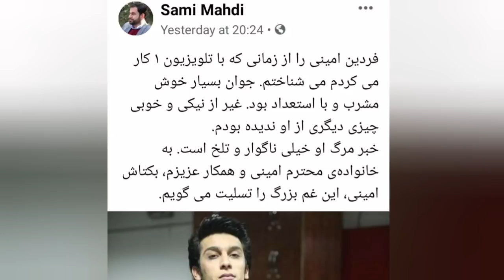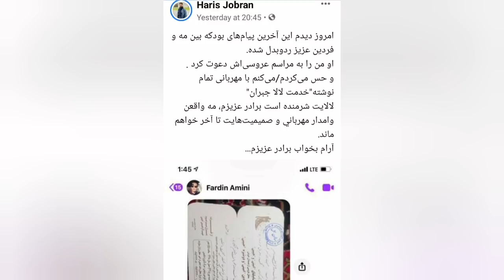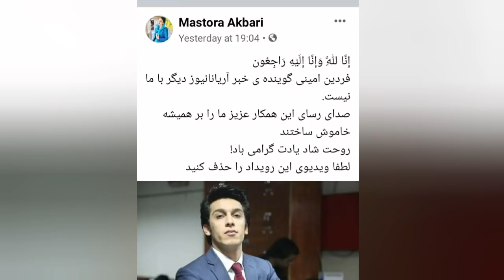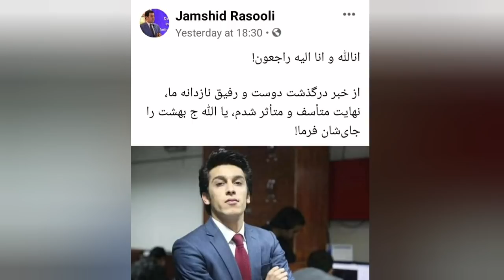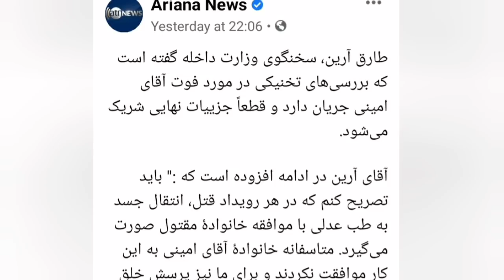واکنش های همکاران و دوستان فردین امینی در پیوند به جان باختن مرموز او|Fardin Amini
فردین امینی خبرنگار و نطاق خبر تلویزیون آریانا نیوز  جان باخت.
قهرمان شعر از لینا روزبه در سوگ یما سیاوش | Yama Siawash
در فراق یما سیاووش شعر از بنفشه بهار و دکلمه از زینب عزیزی|Yama Siawash
گردهمایی دانشگاه بين المللي نويدا در سوگ شادروان شهيد يما سياووش
دانشگاه بین المللی نویدا که شادروان شهید یما سیاووش از آن اخیراً فارغ گردیده در اندوه شهادت شان با تدویر گردهمایی با تقبیح حمله بر یما سیاووش، یاد او را گرامیداشت که ویدیوی آن را در لینک ذیل میتوانید مشاهده کنید
ویدیو گردهمایی استادان دانشگاه نویدا در سوگ یما سیاوش |Yama Siawash

شکایتنامه داوود سیاوش در ارتباط به سكوت مرگبار و سوال برانگيز دولت در قضيه يما سياووش|Yama Siawash
یما سیاوش از رادیو سلفکی تا فراخبر در طلوع|کارنامه یماسیاوش| Yama Siawash
بکتاش سیاوش برادر شهید یما سیاوش چقدر برای مردمش تپید اما نامردان برادرش را شهید ساختند|Yama Siawash
در سوگ یما سیاوش و شهیدان پوهنتون کابل و حوادث اخیر درکشور،مرثیه تقدیم شما علاقمندان نجوا استدیو
شعر جانسوز داوود سیاوش در فراق پسرش یما سیاوش|Yama Siawash
آهنگ جانسوز در سوگ یما سیاوش و شهیدان کابل به صدای نواب جان نجمی| Yama Siawash
جان پدر کجاستی؟ در سوگ یما سیاوش شعر از مژگان ساغر| Yama Siawash Afghan Journalist
جسد بی جان یما سیاوش و واکنش ها در برابر شهادت یما سیاوش| Yama Siyawash
یما سیاوش صدا رسای آزادی بیان را شهید ساختند|شهادت ات مبارک| Yama Siyawash
شعر پر درد در سوگ یما سیاووش از صنم عنبرین شاعر جوان|Yama Siawash